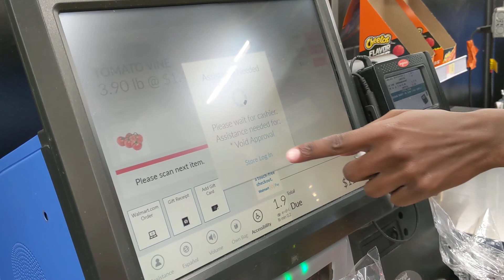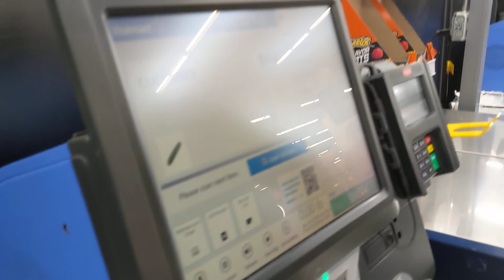How to shop at Walmart in USA